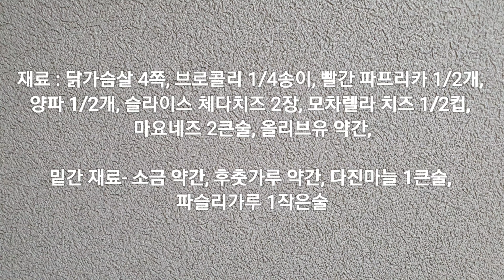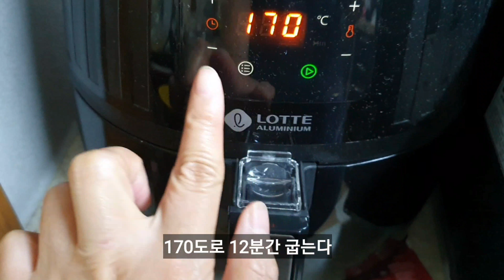다이어트와 몸매만들기를 위한 식단 / 채소와 치즈 품은 닭가슴살 구이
다이어트와 몸매만들기에 가장 좋은 닭가슴살, 다양하게 먹어야 오랫동안 먹을 수 있다.
닭가슴살 안쪽에 다양한 채소와 모째렐라 치즈까지 넣어서 에어프라이어에 구워낸 채소&치즈품은 닭가슴살은 한꺼번에 여러개 만들어 놓고 데워 먹어도 맛있다.